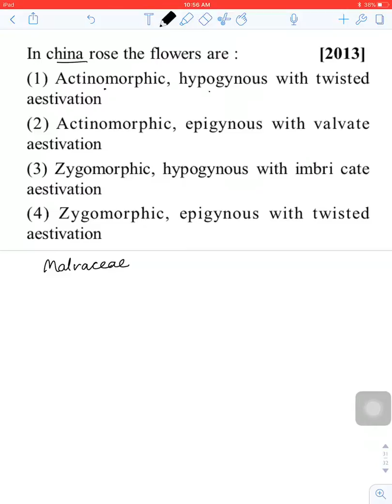5.24 Morphology of flowering plants